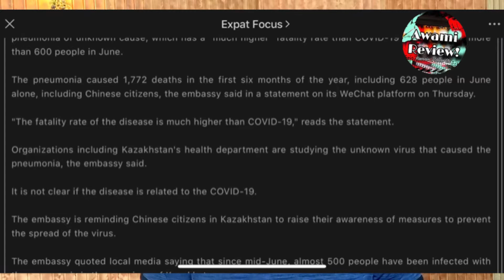New Deadly Virus | Covid 19 stats | Kazakhstan under attack | Daily cases | Urdu Hindi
New deadly Virus has killed 1700 people in Kazakhstan.